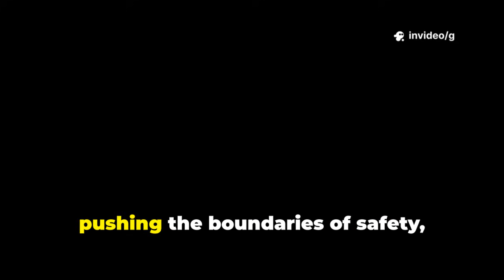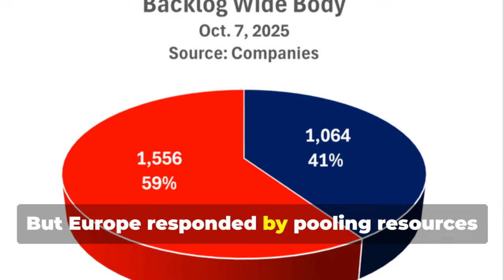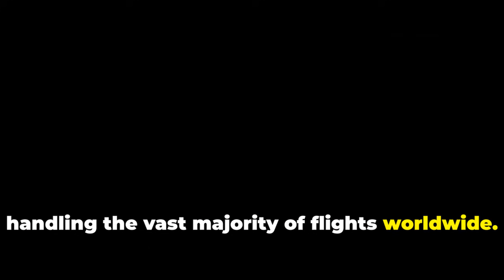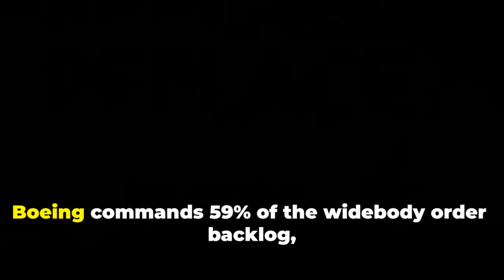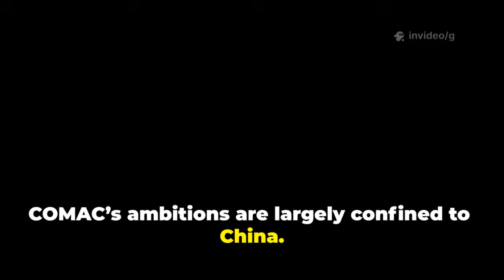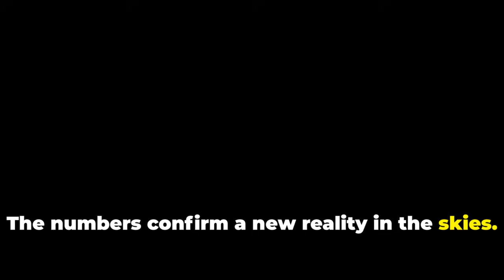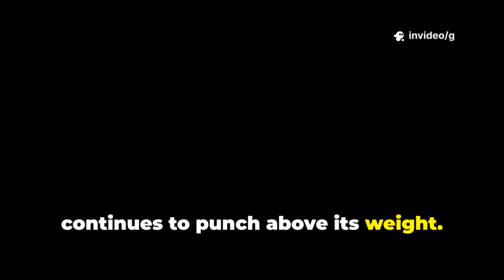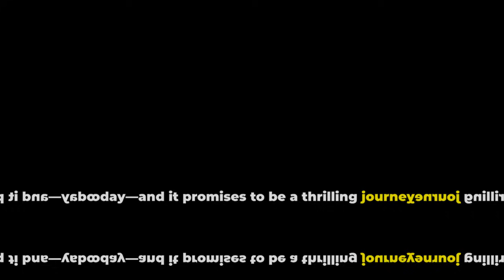China’s C919 & Brazil’s Aviation The Ne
China’s C919 and Brazil’s growing aviation ambitions signal a shift in the global aerospace industry, challenging the long-standing dominance of Boeing and Airbus. As new manufacturers enter the market, competition is intensifying, reshaping the future of commercial aviation.